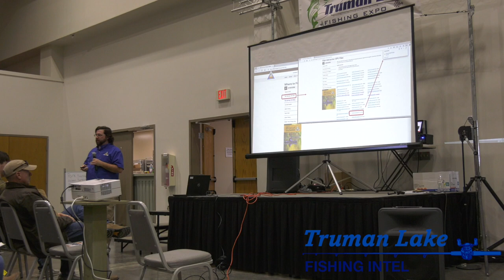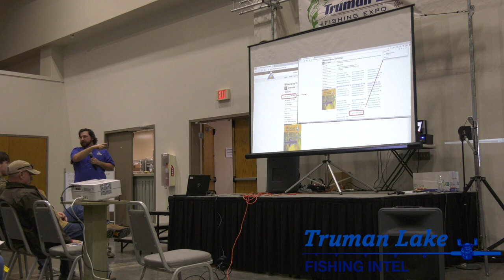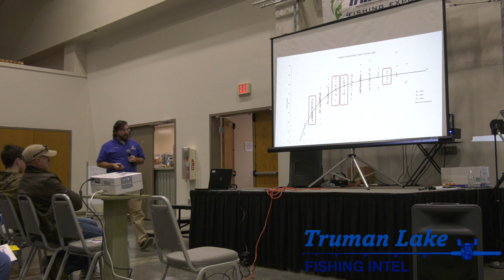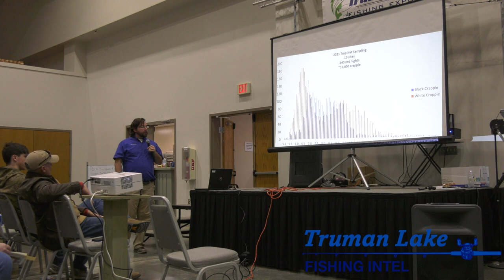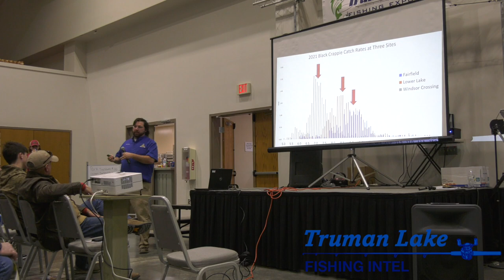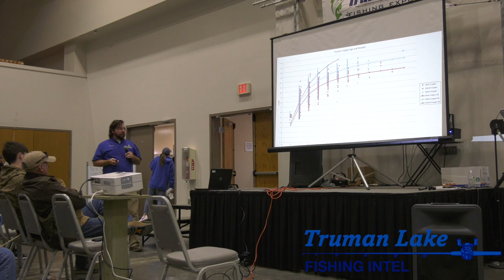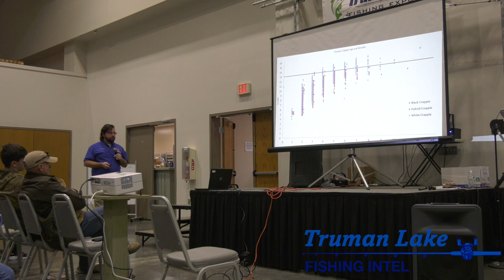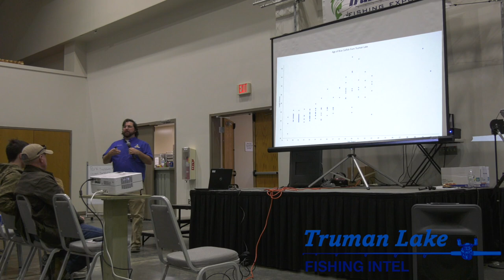Chris Brooke - Truman Lake Fisheries Biologist Seminar Feb 2022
In this video, watch Chris Brooke, the Truman Lake Fisheries Biologist, give his seminar at the Truman Lake Fishing Expo!

Camera Gear:
Panasonic AG UX180 - Main Video Camera
Extra Battery
Drone - Mavic Pro 2
Drone - Mavic Pro 2 Fly More Combo
Canon Rebel
GoPro Hero 5
GoPro Mic Adapter
GoPro Wifi Remote
GoPro Blog Kit
GoPro Flex Mount
GoPro Mini Tripod
External Hard Drive